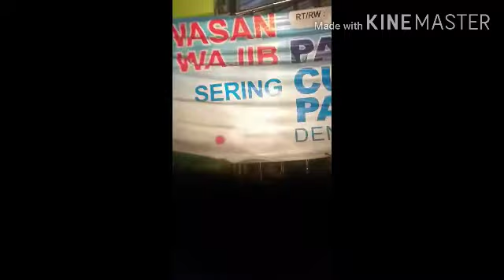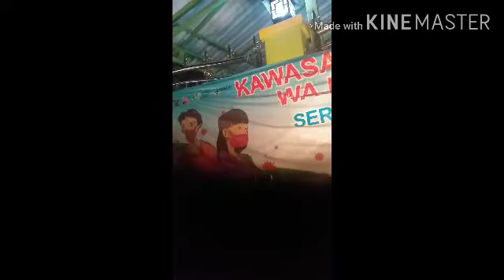four titles from five song to kayana TOLONG DI SUBCRIBE DOONG